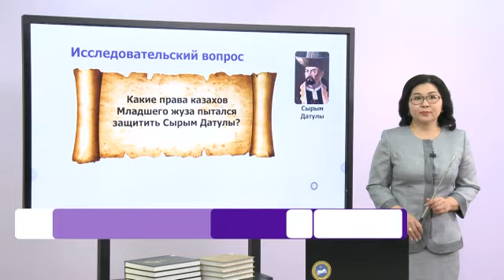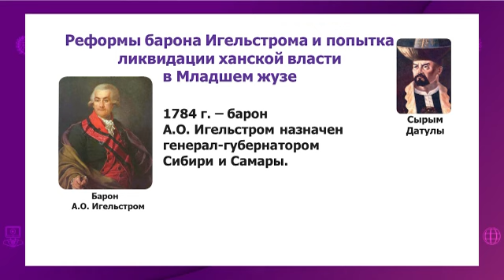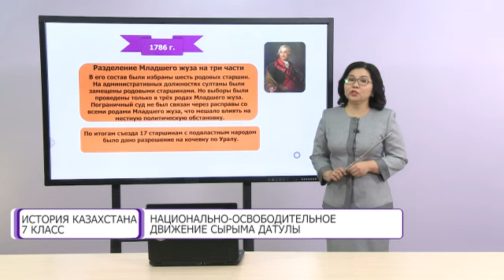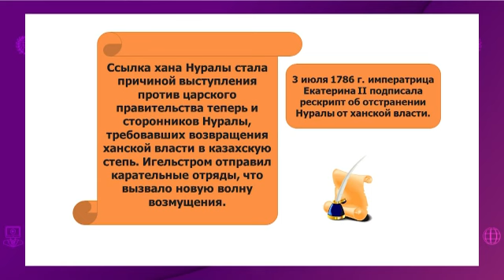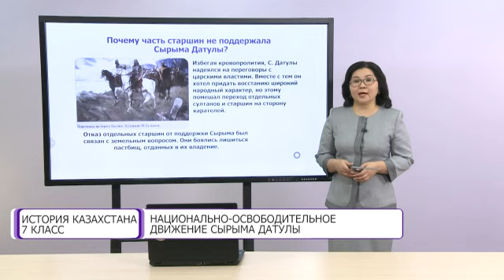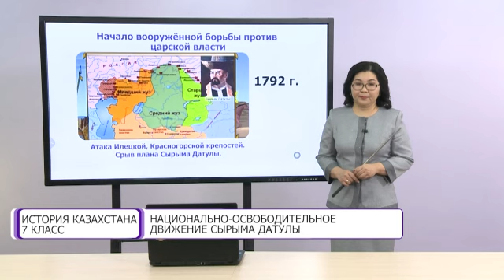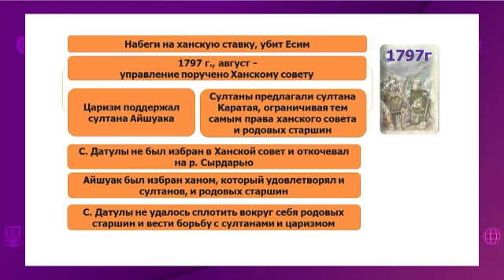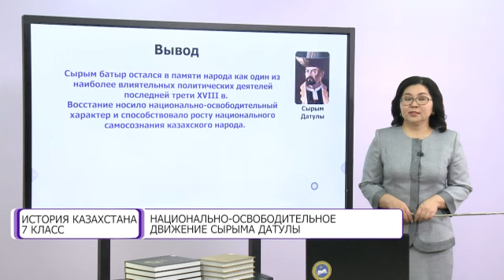История Казахстана. 7 класс. Национально-освободительное движение Сырыма Датулы /03.12.2020/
Тема урока: Национально-освободительное движение Сырыма Датулы